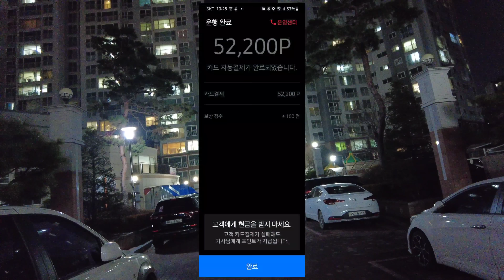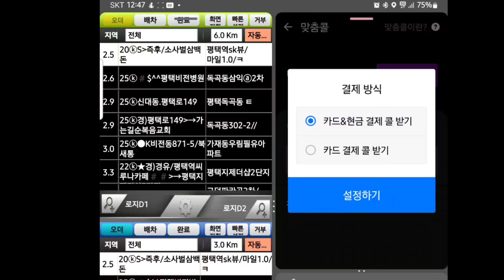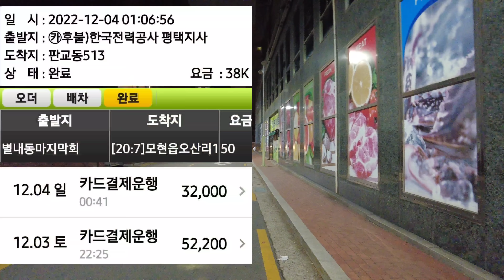카카오티 대리기사 오랜만에 레드달성 맞춤콜 해보고 바로 정지 당했어요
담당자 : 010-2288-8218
상시이벤트
이벤트 10월 11월
신규기사님 5만원  지원
신규이벤트와 상시 이벤트는 중복불가입니다

1. 프로그램

2. 보험료 : 월납보험료, 일납보험료, 건당보험료

3. 가입 가능연령

94년생 ~ 55년생의 운전면허 소지자 (건당 보험은 만 30세부터 가능합니다.)

4. 가입 준비서류 : 운전면허증

5. 상담시간